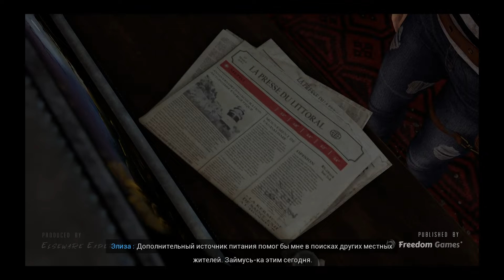Broken Pieces (GR)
Broken Pieces is a psychological thriller, the action of which takes place in a coastal French town, for an unknown reason, turned out to be out of time. Solve all the riddles and piece together the story to uncover the mystery of this mystical place.

Support for channel development:
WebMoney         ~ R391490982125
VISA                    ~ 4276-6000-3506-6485